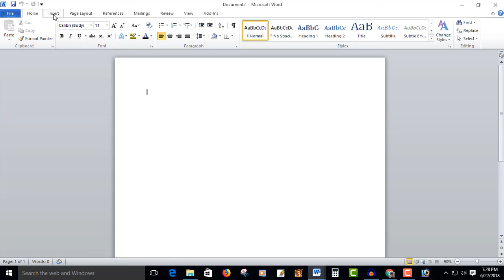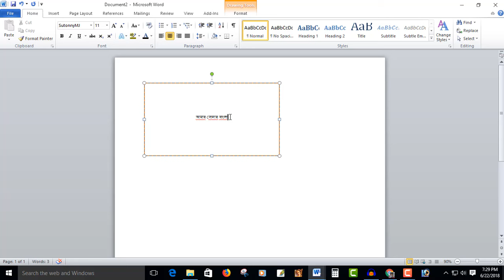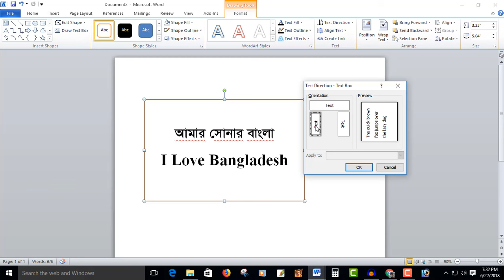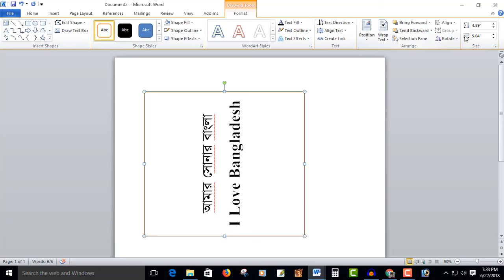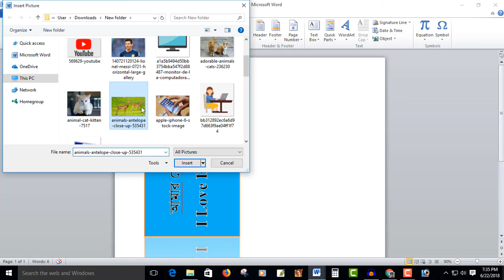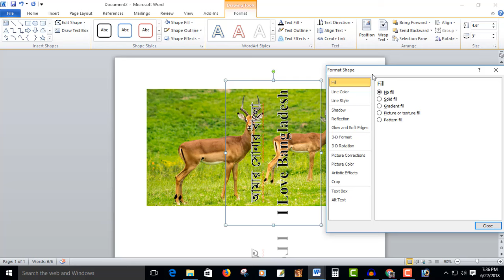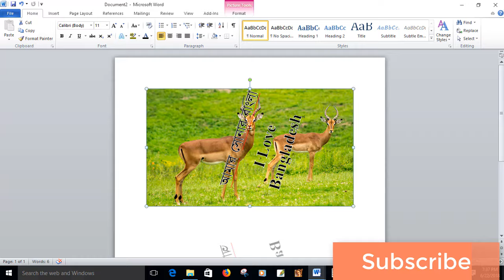Microsoft Word Text Direction Upside Down, MS Word Bangla Tutorial, Rotate Text in MS Word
How to write down from the Microsoft Word and from the top to the bottom.